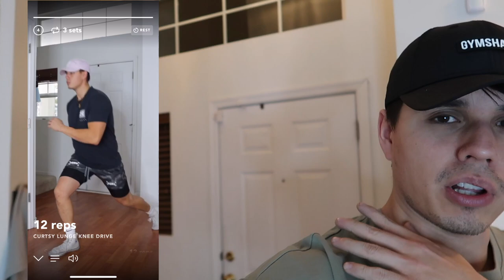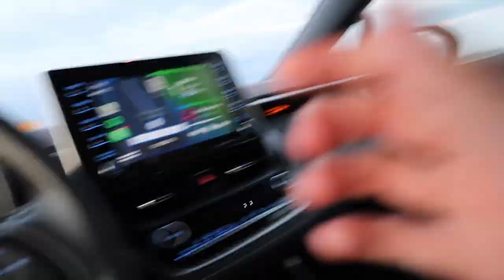His unexpected visit to the ER (But he's okay now)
Train with me for $1🔥

Give our podcast a listen, We cover everything from Trending topics, Social media tips, and more!